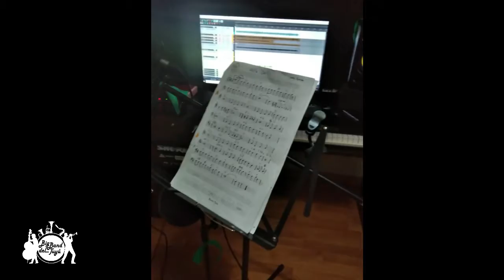Big Band del Tuyû-Fools Rush In